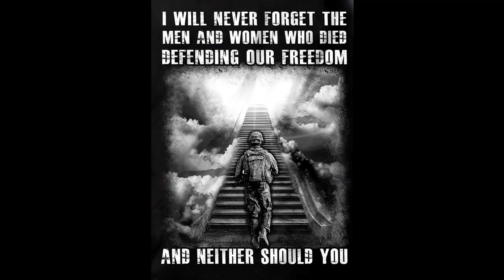Erskine Charity Bike Run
Erskine charity bike run who help and take care of our ex service men and woman

All music is below